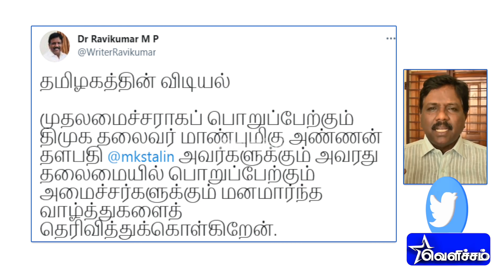மக்களின் குரலை எதிரொலிப்பார்கள் விசிக சட்டமன்ற உறுப்பினர்கள் - திருமாவளவன் | Thirumavalavan | VCK